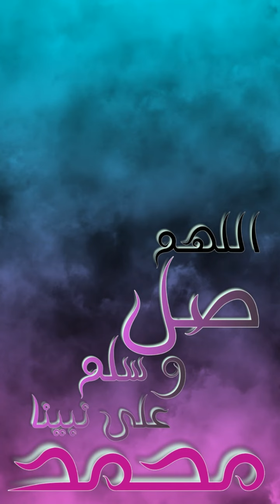تحدي الدقيقه الوحده | مشروبات+اكل+ايس كريم اصوات_الاكل_و_منوعات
سلام اصدقائي ♥️🇮🇶
احبكم ♥️👑

اصوات الاكل/اصوات الاكل ومنوعات/تحدي الدقيقه الوحده/تحدي ال60 ثانيه/تحدي الدقيقه/تحدي السرعه/اكل بسرعه/تحدي الاكل بسرعه/اصوات المشروبات